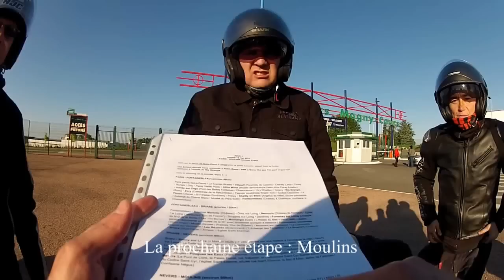Sportster Club de France (SCF) - RoadTrip Nationale 7 part 1 Paris - Moulins